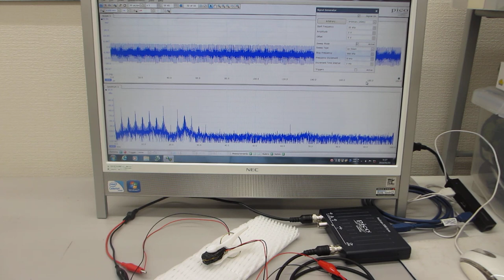素子表面を調整して高調波の発生を制御する、超音波プローブの製造技術（超音波システム研究所）